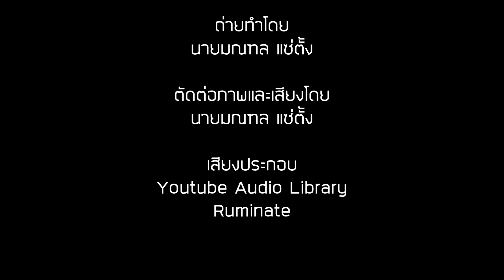Ep.09 A Bonsai Oil Pastels Painting | สอนวาดต้นบอนไซ สีชอล์ค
เทคนิค : สีชอล์ค
อุปกรณ์ :
- สีชอล์ค
- กระดาษ 100 ปอนด์สีดำ